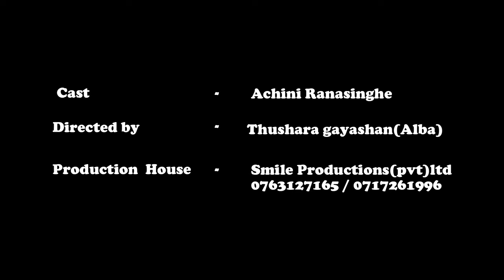model shoot | wassanaya | Achini Ranasinghe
Cast - Achini Ranasinghe
Directed by -thushara gayashan (Alba)

50mm lens
sigma Art 35mm lens
Ronin SC 2 gimbal

EDITING TOOL
premiere pro cc2020
photoshop cc2020